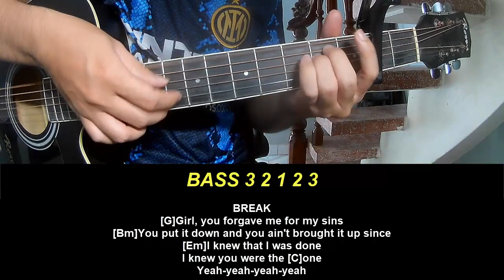Guitar Tutorial With Song Sam Hunt Locked Up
Today, I will share with you Guitar Tutorial With Song Sam Hunt Locked Up